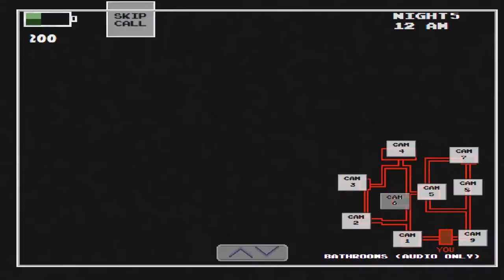Five Nights at Wario's Night 5 || EVERYONE IN THE FACTORY WANTS ME DEAD!!!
For the fifth and supposedly final night, the guard fend off every character in the factory by using everything he has; from checking the cameras to closing the doors when they appear in the hall or window on both sides of the office. However, will he go back there for a sixth night? That's to be determined in a future video.